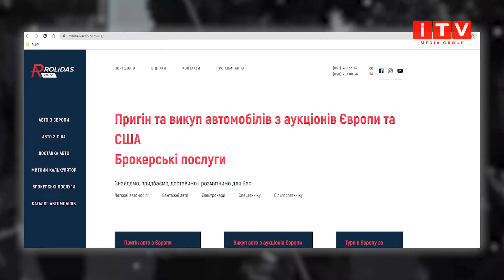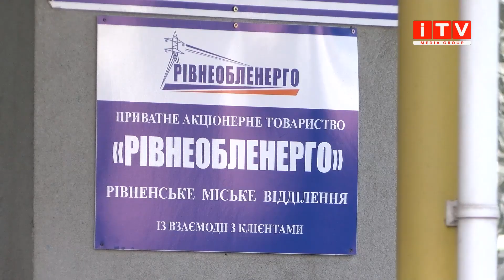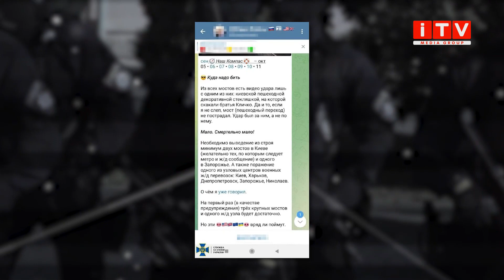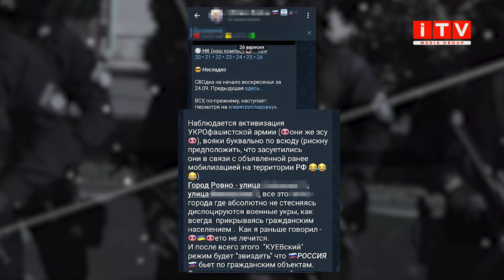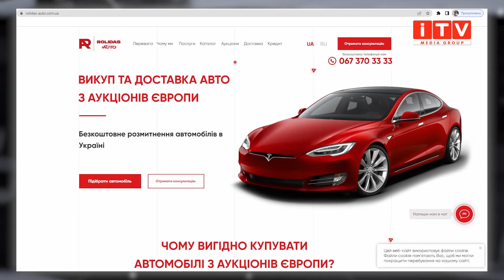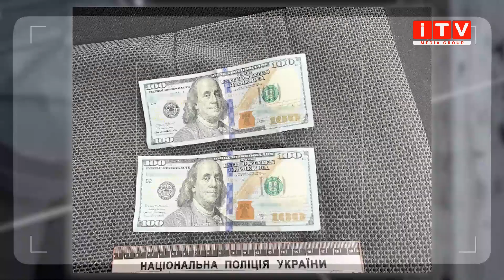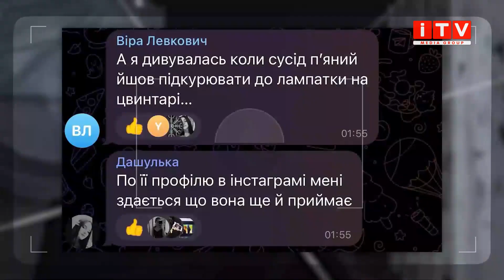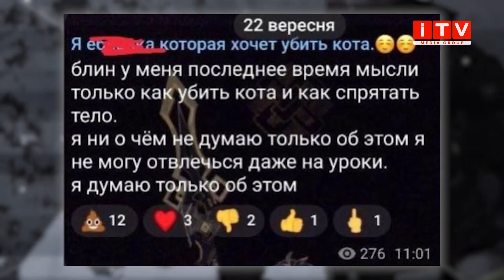Чергова частина: головні кримінальні події Рівненщини (22 - 28 жовтня 2022 року)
Зрадника, який наводив ворожі ракети по Рівному затримали. Неповнолітня вбивця тварин, яка публікувала відео своїх знущань над чотирилапими, у своєму телеграм каналі. Та горе-крадії, які після гостин у селі на Рівненщині викрали автомобіль, аби доїхати додому.